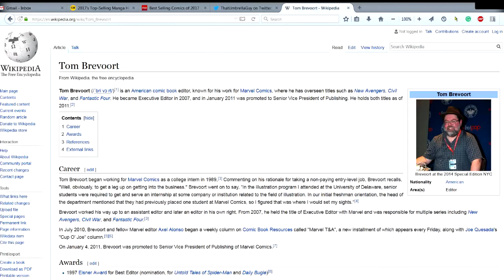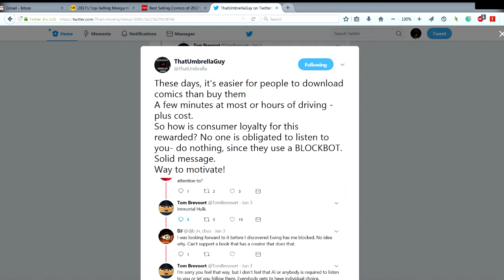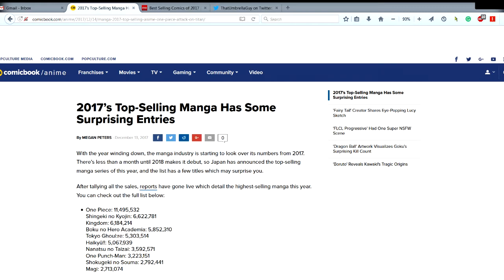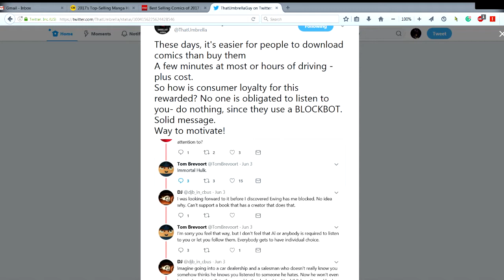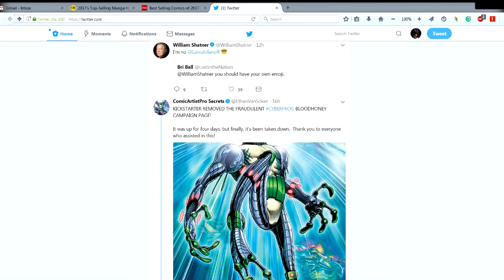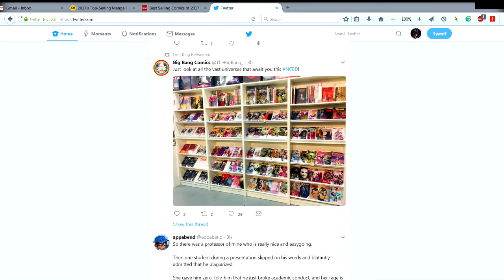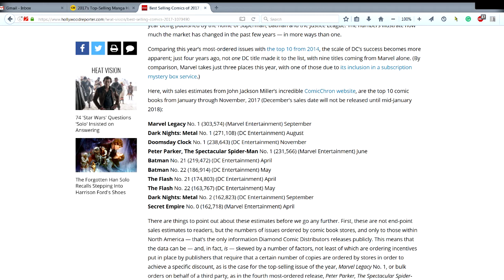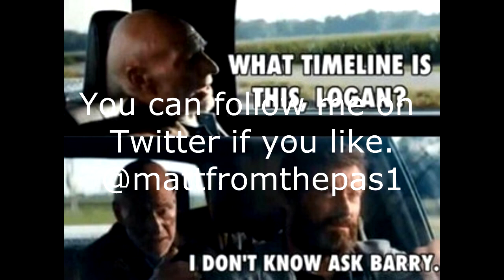TNMFTPS COMICS VS MANGA SALES A SAD STATE OF AFFAIRS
I take a look at comic book sales vs Manga sales and what that may say about the future of US-made comic books.